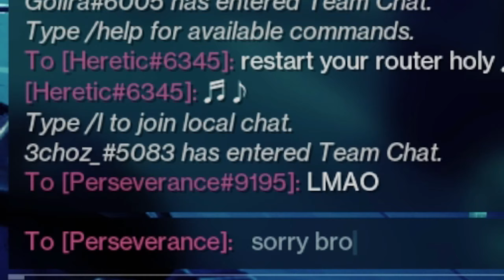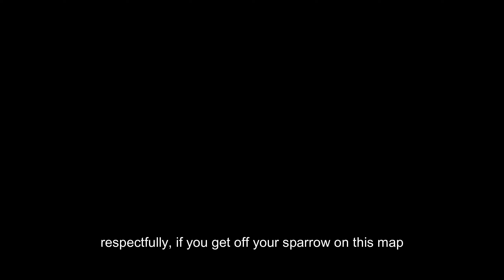Bungie PLSSS Don't Remove This!...(Destiny 2 PvP Funny Moments)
If Bungie removes this, I will be heartbroken ;(